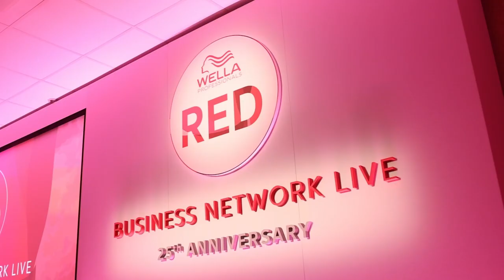Wella RED Business Network Live 2023 - Speakers Key Takeaways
The guest speakers at Wella RED Business Network Live 2023 were selected for their unique motivational stories. The line-up was captivating, exciting, and included a truly dynamic combination of real-life stories that could be adapted into business advice.

In this video, they share the top three key takeaways from their plenary sessions. Grab a seat, some paper, and a pen... you’ll want to take notes, their advice is second to none!

Featured: Priya Lakhani OBE, Richard Newman, Sam Conniff Allende, Sir Steve Redgrave, Caspar Berry, Linda Moir, Oli France.

Find out more about Wella RED, an exclusive partnership programme for salons in the UK and Ireland, by visiting